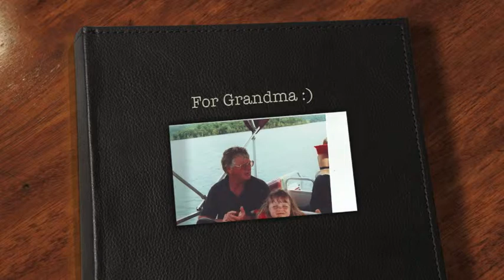Coyne Family in Review 2013